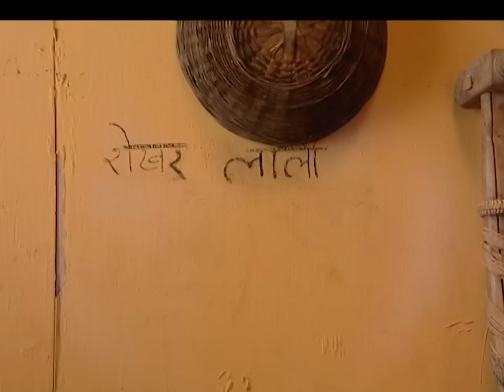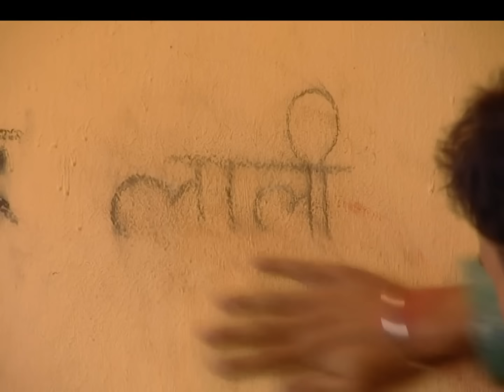क्या आरोप लगाया Laali ने Shekhar पर? 😮 | Agle Janam Mohe Bitiya Hi Kijo | Full Ep #224 | Zee TV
What accusation did Laali make against Shekhar? The tension between them escalates as Laali confronts Shekhar with serious allegations. Will Shekhar be able to defend himself, or is this the beginning of a deeper conflict? ⚖️😠

👑✨ Dive into the captivating world of Agle Janam Mohe Bitiya Hi Kijo 🌟 Follow the journey of Laali (Ratan Rajput), a brave village girl fighting for her dreams against all odds. Watch her navigate the challenges posed by Shekhar (Abhishek Rawat) and the powerful Thakur Loha Singh (Sudesh Berry).

🌸✨ With stellar performances by:

Ratan Rajput as Laali
Abhishek Rawat as Shekhar
Sudesh Berry as Thakur Loha Singh
Sushmita Mukherjee as Siddheshwari
Mukul Harish as Ranvijay Singh
Join us in this emotional rollercoaster filled with love, drama, and resilience. Don't miss out on the heartwarming and gripping episodes! 📺❤️

क्या आरोप लगाया Laali ने Shekhar पर? 😮 | Agle Janam Mohe Bitiya Hi Kijo | Full Ep #224 | Popular Hindi Show | Zee Anmol